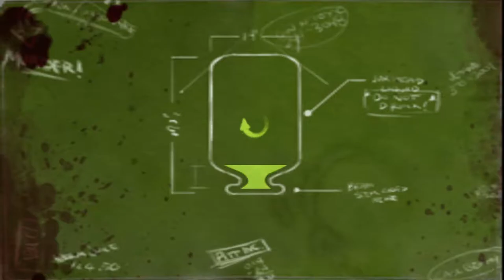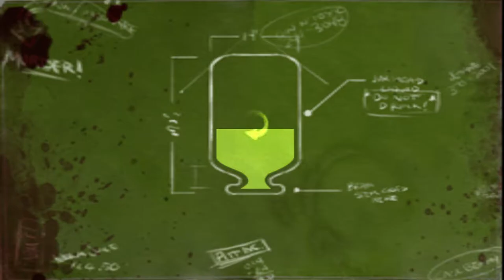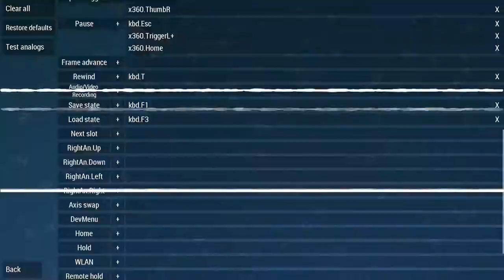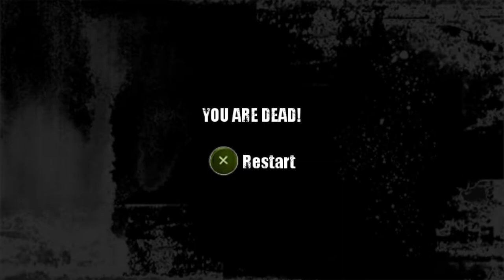Let's Play Dead Head Fred [Part 2] - Frankenstein's Assistant? Ghoulish Graveyards Go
It's time to face the first boss.

Opening - 0:00
Flooded Brain - 0:06
Stealth Fail - 4:38
Weeds in the Pool - 11:09
The Maze - 13:42
JuJu Judy - 22:56